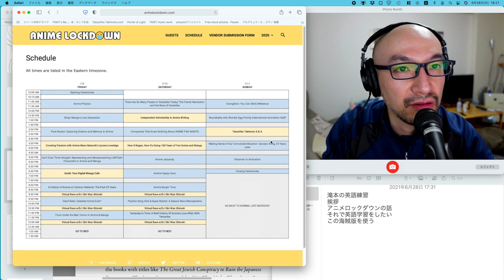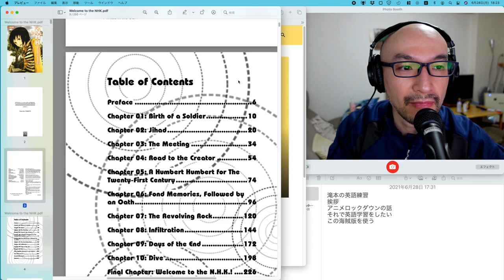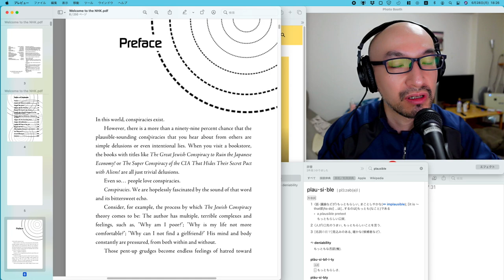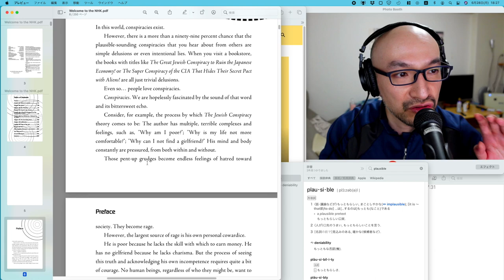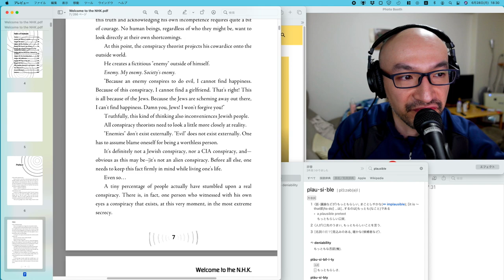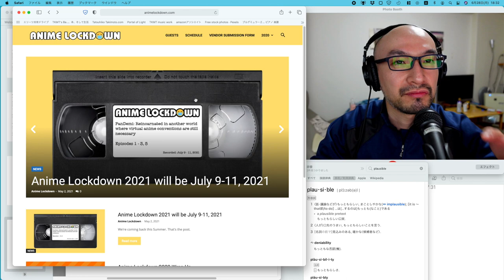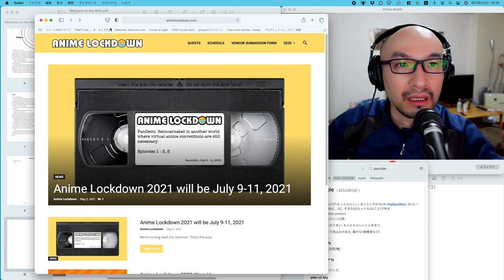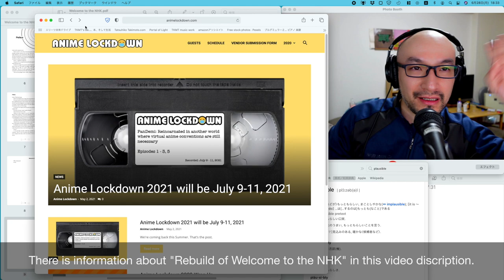Takimoto's English practice 滝本の英語練習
I'll appear this online anime event on July 11 and talk by using English.
So I should practice English rapidly!
This video is a record of his practice...

*Information*
Several days ago I released a short novel "Rebuild of Welcome to the NHK!".
This is a short sequel of NHK.
Please read this!